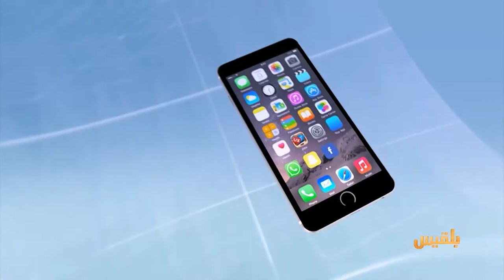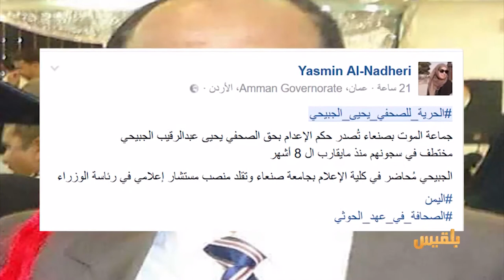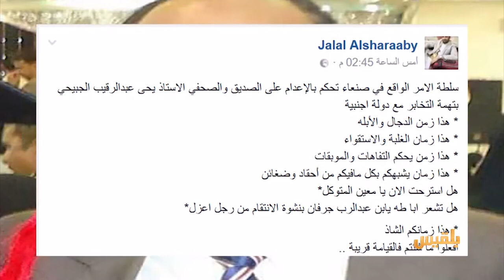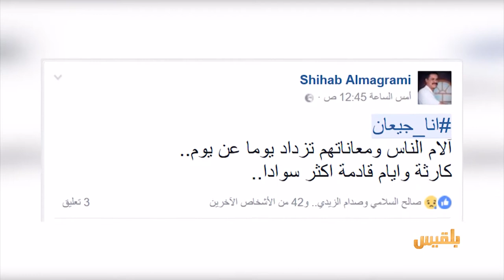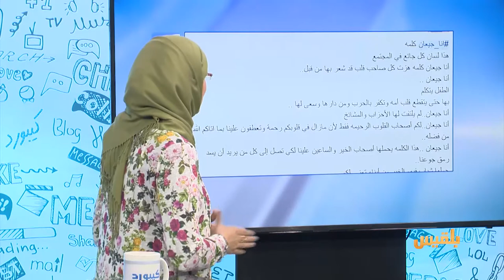كيبورد 3 | الحلقة العاشرة | تقديم: أفنان توركر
-تفاعلات ناشطي مواقع التواصل الاجتماعي حول هاشتاج الحرية للصحفي يجيى الجبيحي
-انا جيعان حملة الكترونيه تعبر عن ماوصل اليه حال اليمنيين
-الفنان محمود كارم يتحدث عن أسعد لحظة عاشها في حياتة واكثر لحظة حزن واجهها